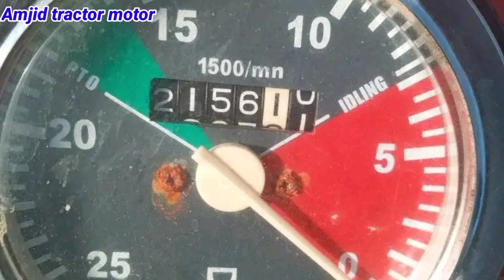mf 240 tractor for sale madel 2017 | used tractor for sale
mf 240 tractor for sale madel 2017 | mf 240 for sale | used tractor for sale

malik ka rabta numbar
ٹریکٹر سیل ہو گیا ہے

240 massey tractor for sale
second hand tractor for sale
second hand mf 240 for sale
240 tractor for sale
mf 240 tractor for sale in kenya
massey 240 tractor for sale
mf 260 tractor for sale
mf 240 second hand tractor for sale
massey ferguson
mf 240
massey ferguson 240
mf 260
massey ferguson tractor price
massey ferguson 240 for sale
mf 240 tractor price in pakistan
massey ferguson 240 model 1992 detail and review
mf 240 tractor price in pakistan 2020
Amjad tractors motor
massey ferguson 240 price
mf 240 tractor partsmf 240 tractor price in pakistan 2019
nh 640